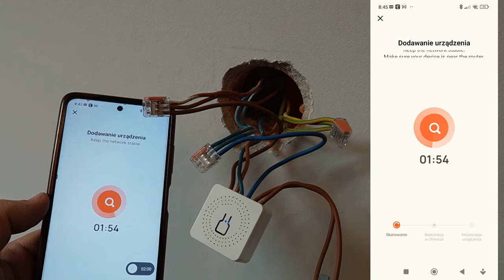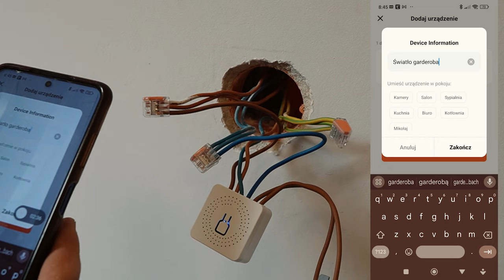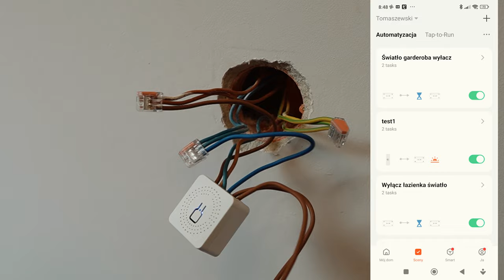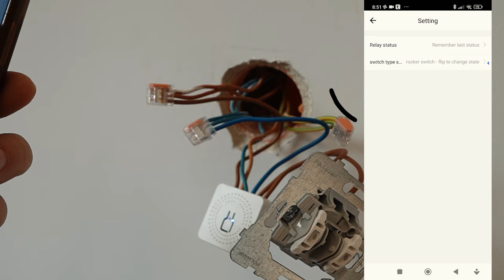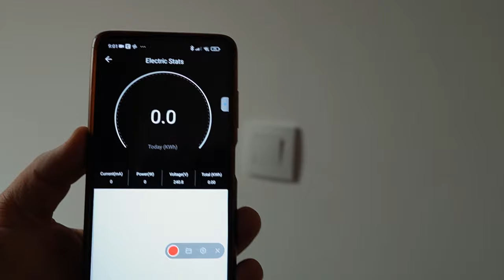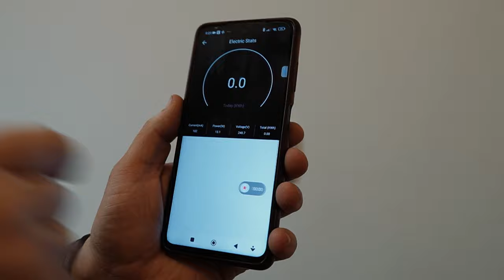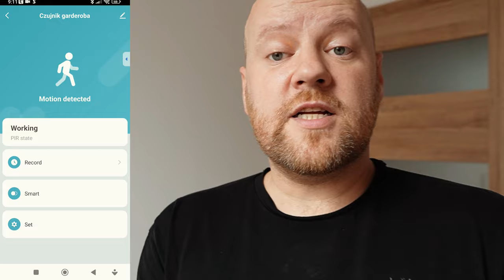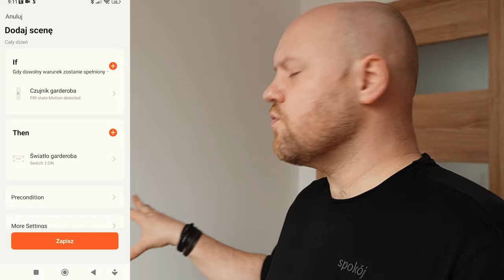Inteligentne Oświetlenie i Bezpieczeństwo z Tuya: Czy Warto? [Test + Setup]